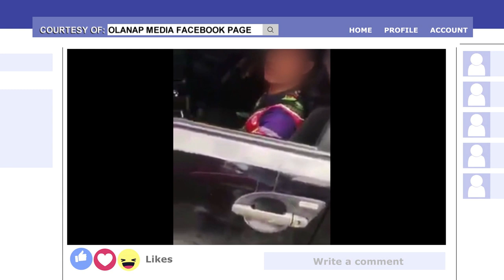Road Rage | Banana Sundae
The BananaKada spoofs a viral video of drivers.

Watch your favorite Kapamilya shows LIVE!